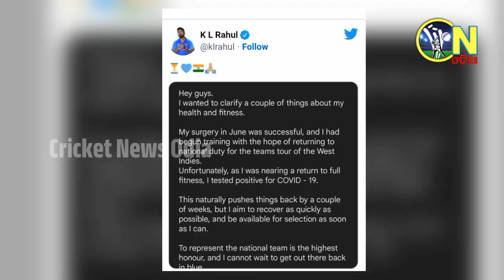Ind vs wi 2nd t20 match | KL Rahul tweeted emotional post for his fans | cricket news today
KL Rahul tweeted emotional post for his fans | ଭାବବିହ୍ଵଳ ହେଲେ କେଏଲ ରାହୁଲ,,ଫେନ୍ସଙ୍କ ପାଇଁ କଲେ ଏମିତି ପୋଷ୍ଟ.